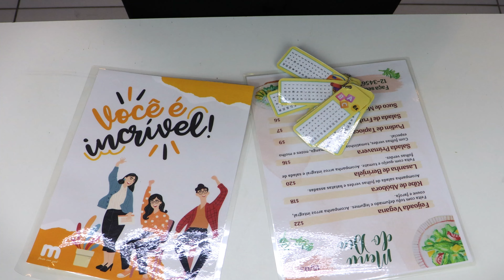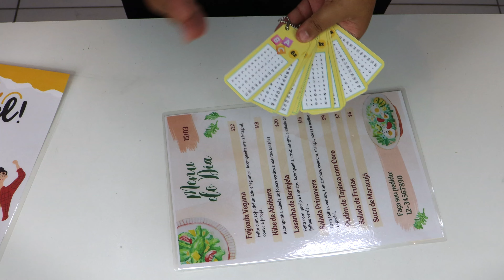Como fazer plastificação de documentos | Marpax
Aprenda como fazer plastificação de forma simples e prática! Além de poder oferecer diversos produtos para os seus funcionários.

Caso tenha ficado alguma dúvida, nos procure em nossos canais de atendimento ✨